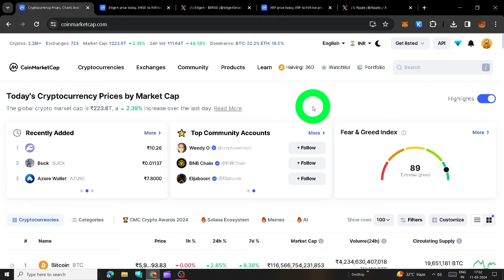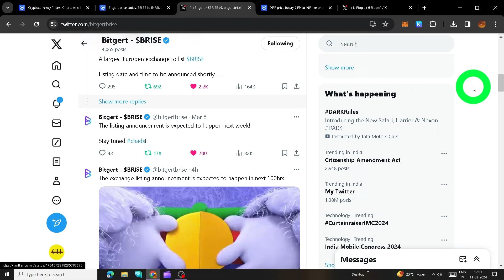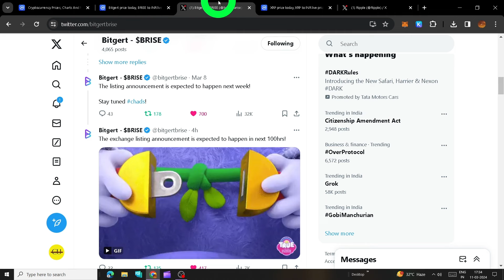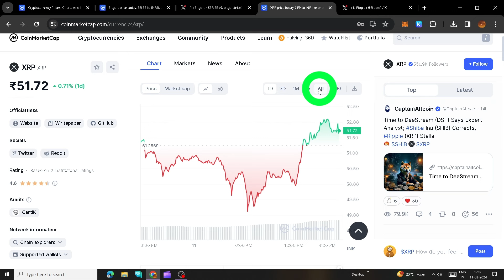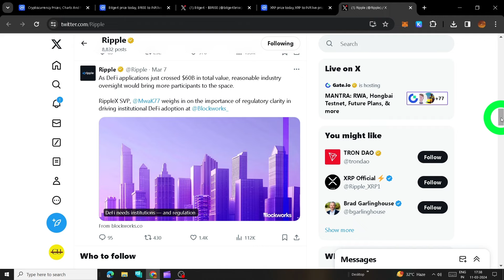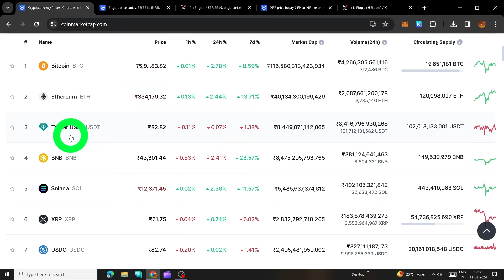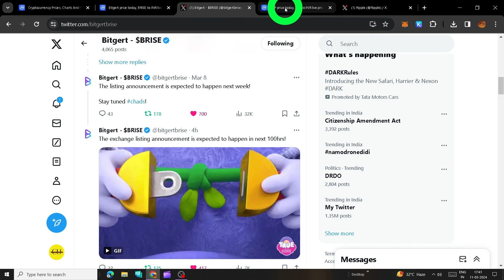Xrp Ripple new update🔴 bitgert coin new update | xrp price prediction | brise coin news today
Xrp Ripple new update🔴 bitgert coin new update | xrp price prediction | brise coin news today , ripple price prediction, xrp coin, ripple coin , xrp ripple price prediction
New Listing🔴 bitgert coin new update | bitgert brise coin | brise coin news today | price prediction
PHI network -  Use this as invitation code - jassistar
papi network -  Use invitation code - jassistar
Pxr netwok mining -- The invitation code is [aa8a0]
Krypton mining --
Use My Refer Code to get Bonus
My Refer Code is *jassistar*
Zenix mining - Use this code - jassistar52
BNP Network Mining - The invitation code is [022bf] ,

pi network updates | pi network open mainnet , Pi network